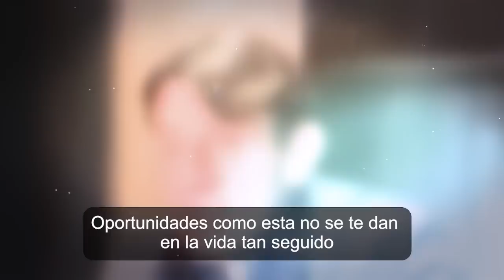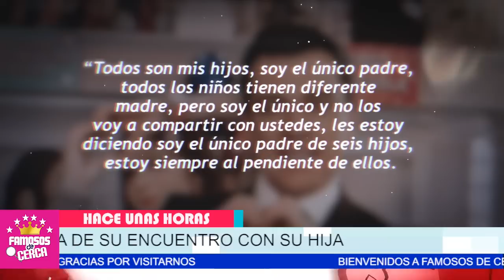⛔😱 ¡ Jorge Salinas Ya 𝗡𝗢 𝗣𝗨𝗗𝗢 𝗡𝗘𝗚𝗔𝗥𝗟𝗔 𝗠Á𝗦 / Destapa La Verdad De Su Hija ! 📌📌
El actor decide revelar la verdad,  su conciencia no lo dejaba en paz.

 BIENVENIDOS!!!
chismes de farandula
escandalos
De primera mano
noticias
famosos mexicanos
mexico
el gordo y la flaca
estados unidos
farandula 2021
entretenimiento
farandula mexicana
chismes de famosos 2022
ventaneando
famosos
un nuevo dia
espectaculo
Hoy